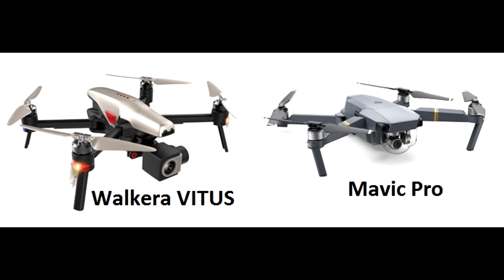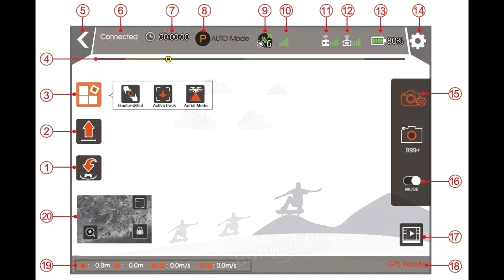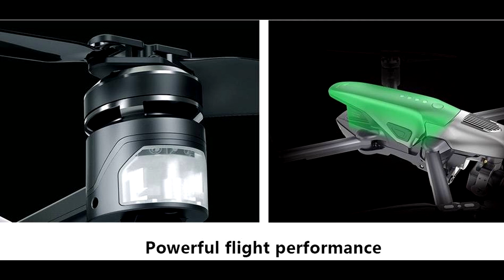Walkera VITUS Opiniones En Español - Nuevos drones para el 2017 al 2018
Walkera VITUS Precio y Análisis En Español, Mas datos del nuevo Walkera VITUS Review